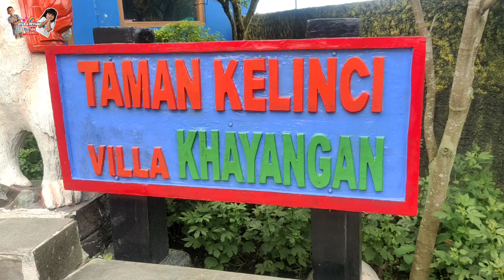Keseruan Kasih Makan Kelinci Lucu , Eh.. Ayla Di Kejar2 Kelinci .. !!